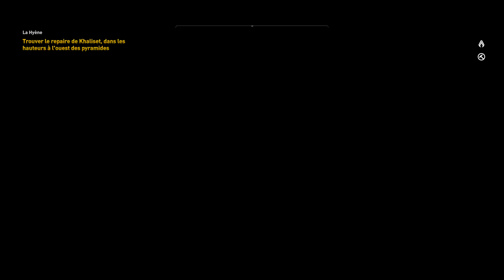Playthrough [Fr]: Assassin's Creed Origins - Ep#35 Full HD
Hey! Salut à toutes et à tous!
Mon 1er playthrough sur Assassin's Creed Origins.
Episode #35 de notre nouvelle aventure.